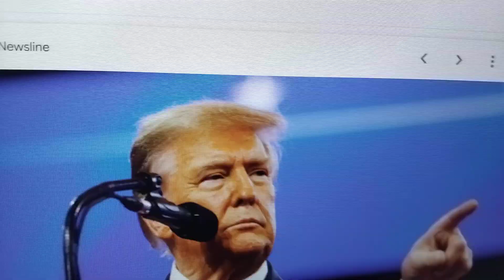The Donald Trump supporters must know that the Black Panthers in America are on Donald mouth, aye!?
Donald Trump was taking away from "normal" kids on the street that he bullied so much, and was put in a Military school, by his father Fred Trump's wishes, in an effort to make Donald behave, but Donald got even worse? The Black Panthers in America have wired Donald Trump for a long time. Why!?Because, Donald Trump changes color all the time.

Is that a Black Panther monster microphone black circumcised "Dick" that is so very close to Donald Trumps mouth, that wants Donald to behave some how when talking when his bodyguards are around and Donald feels the very need to talk about American Losers and suckers, or suckers and losers, aye!?